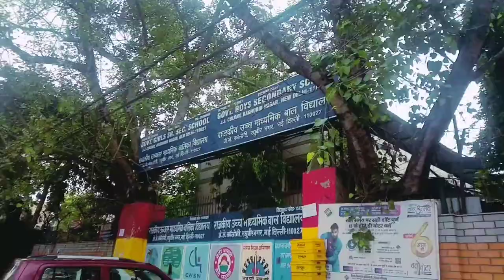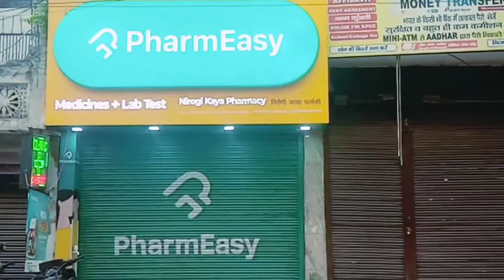Finally we opened our new chemist shop! Delhi blogging.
Medical store opened,  we have done our task,  Pharmacy shop opening,  PharmEasy partners,  Delhi blogging,  dilli wale,  how to open your medical store,

india tips, YouTube blogging,
medical store in raghuvir Nagar,
online pharmacy,  PharmEasy company,